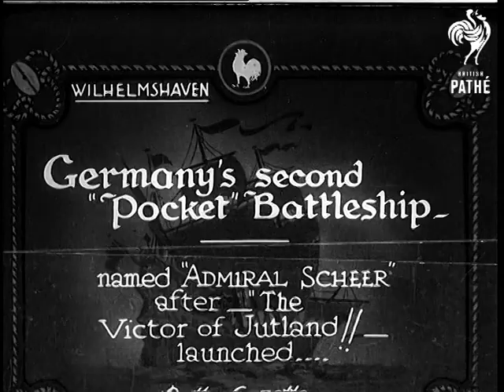World's Biggest Airship Lost! Aka Worlds Biggest Airship Lost (1933)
Full title reads: "America. World's Biggest Airship Lost! The mighty 'Akron' pride of the U.S. Navy - crashes into sea with 77 on board."

Various shots of the American Naval airship Akron at a mooring mast and in flight.

Aerial views of sea where the Akron crashed - part of the dirigible's envelope is just visible floating on the surface.

Shots of US warship coming in to dock. Sailors carry off injured victims of the crash on stretchers.

Quick final shot of the Akron before the crash.
 FILM ID:703.08